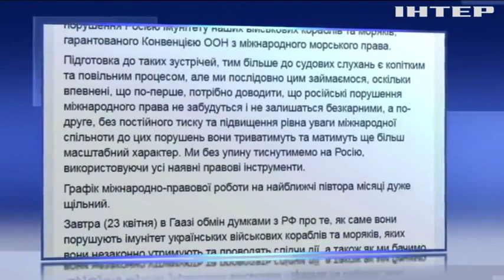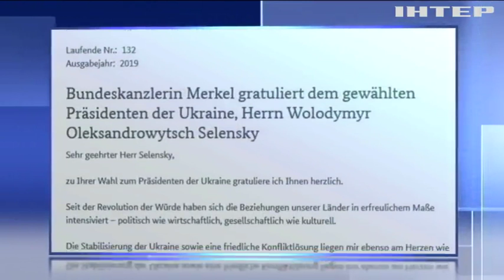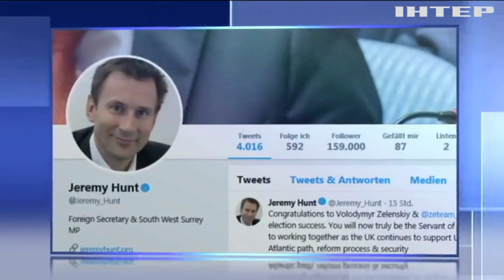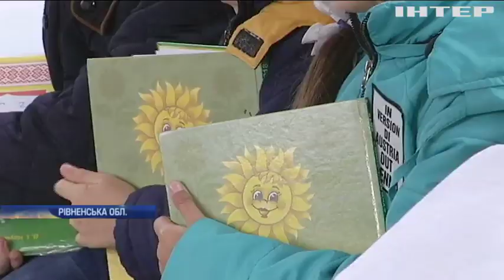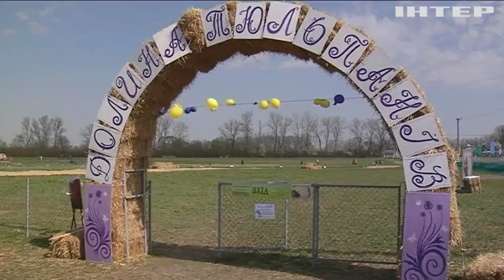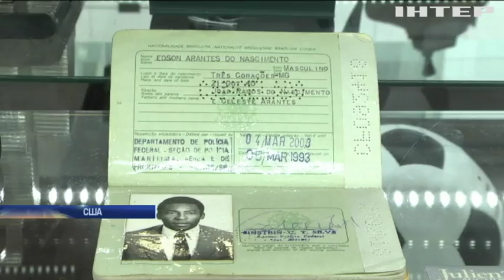Новости 9:00, выпуск за 23 апреля 2019 года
Дивіться у цьому випуску: Британські активісти влаштували лежачий протест. У Таїланді американській парі загрожує смертна кара. Аукціонний дім "Беверлі Гілз" готує велиий розпродаж спортивних раритетів.